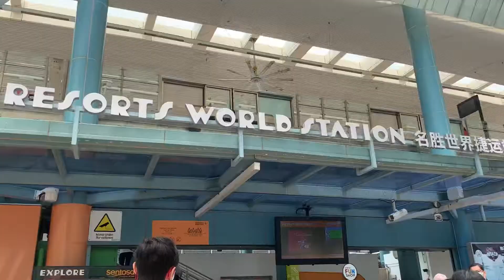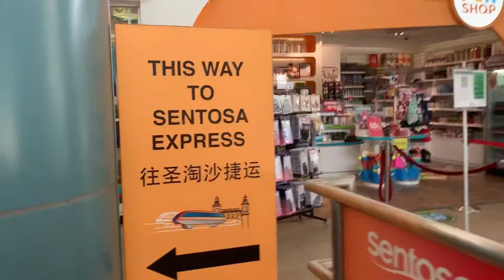VLOG #2 PICNIC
Finally went out on a picnic & I just had to vlog and share it 🤍

Recommended to watch on computers/laptops 🤩